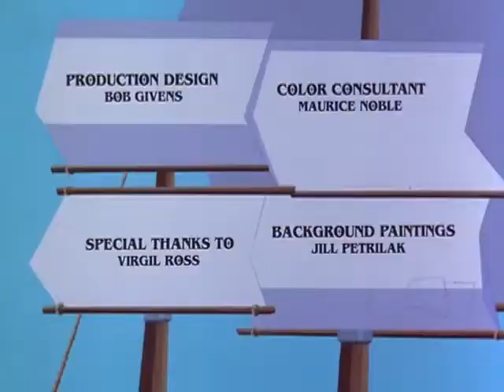looney tunes o tesouro do Pernalonga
Meus vídeos são para divertir as pessoas e de vez em quando deixo o link do canal da pessoa pra dilvugar